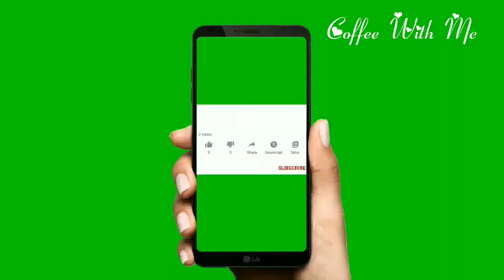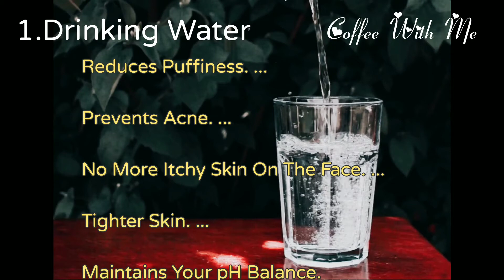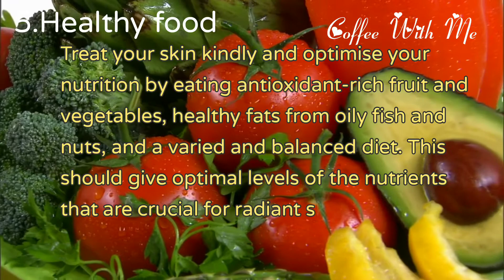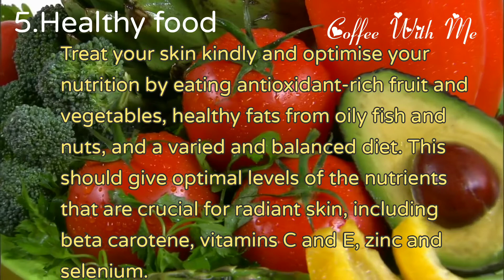How to get clear and glowing skin/habits to get clear and glowing skin!!!